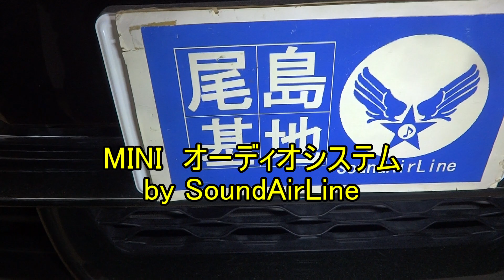MINI オーディオシステム